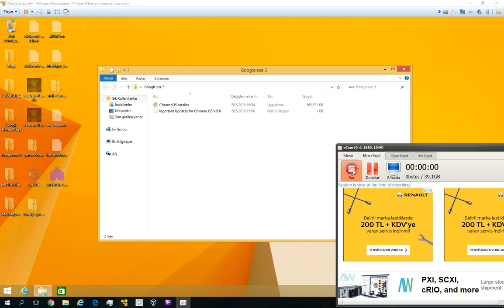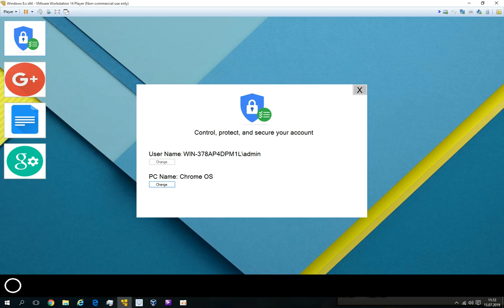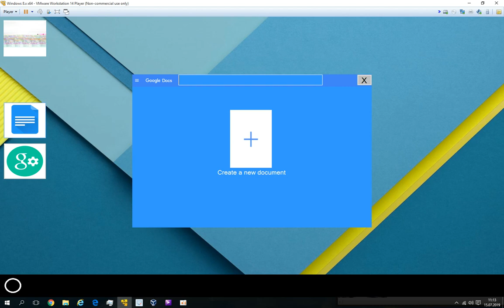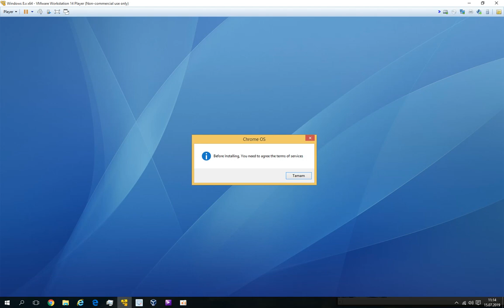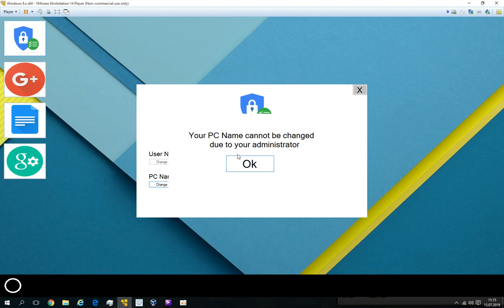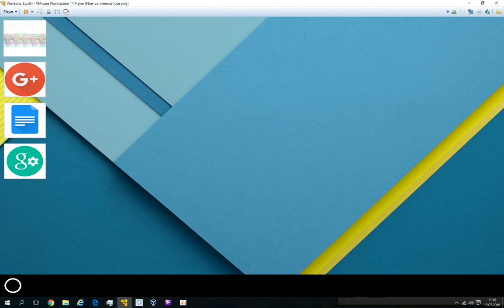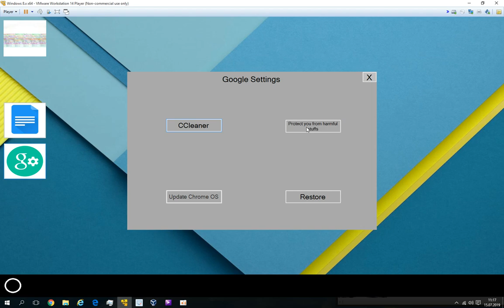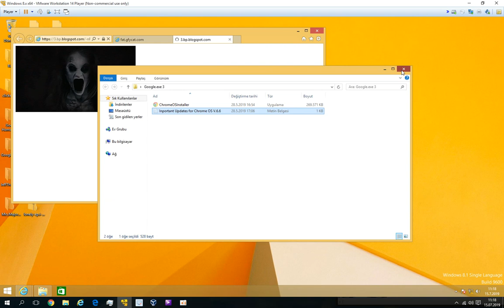maceralar 96 google chrome os.exe oynamak